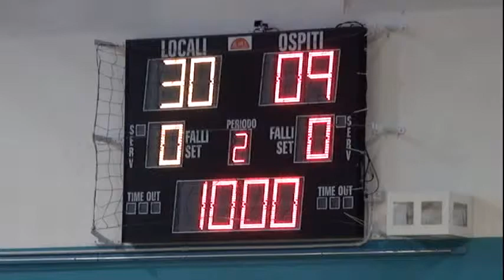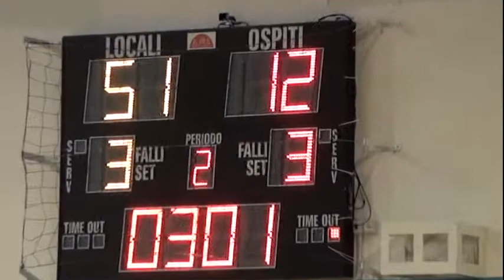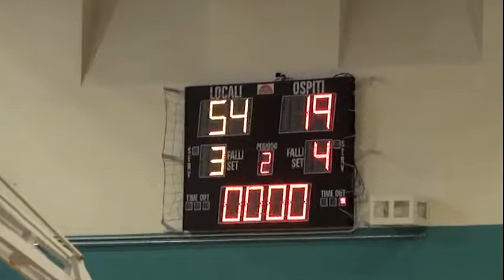2T Sacrata 98 Sacrata 99 29 06 2013